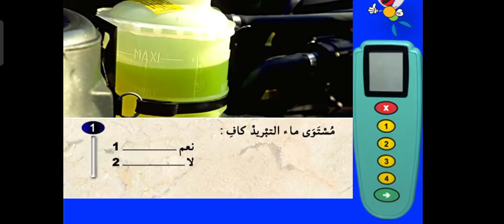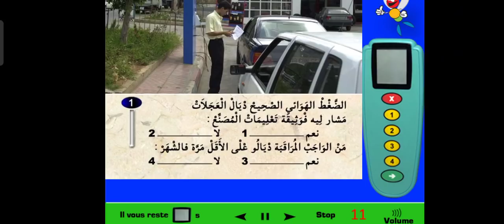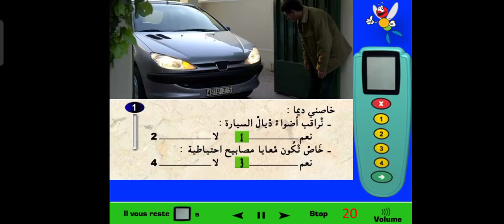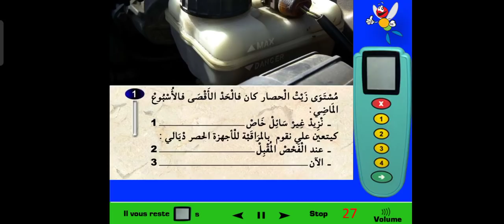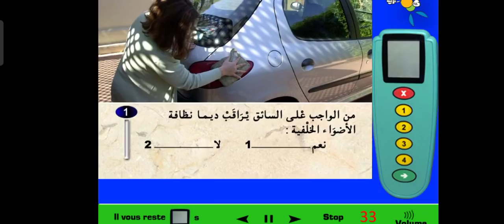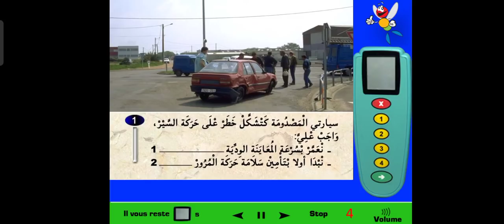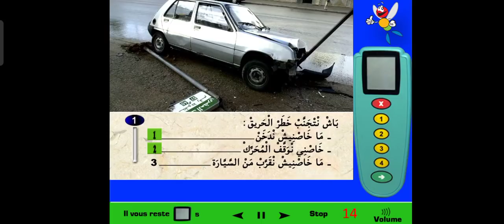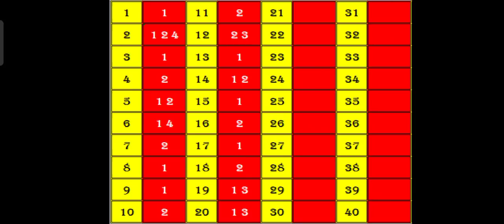سلسلة السياقة : كل ما يخص العربة 🚙 والإسعافات 🚑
تعلم دروس السياقة بشرح جميل ومبسط 😀